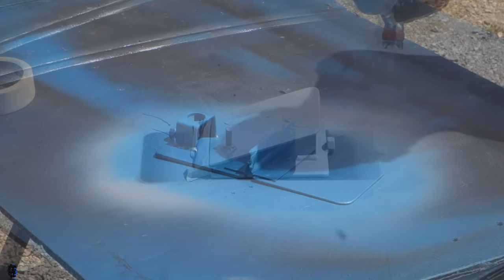DIY - Welding rotary table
In this video I will upgrade my welding table with a circular stand to make the welding job easier, I will also show you how to make an electric pedal. Enjoy

                                            Check my all Videos on Channel